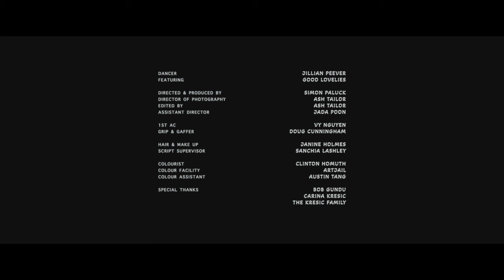Good Lovelies - Young At Heart (Official Video)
Young at Heart is featured on Good Lovelies latest album "We Will Never Be the Same," out now via Outside Music.

Dancer & Choreographer: Jillian Peever
Good Lovelies: Caroline Marie Brooks, Susan Passmore, Kerri Ough
Directed by: Simon Paluck
Director of Photography & Edited By: Ash Tailor
First Assistant Director: Jada Poon
First Assistant Camera: Vy Nguyen
Gaffer & Grip: Doug Cunningham
Script Supervisor: Sanchia Lashley
Hair & Makeup: Janine Holmes
Colourist: Clinton Homuth
Colour Facility: Artjail
Assistant Colourist: Austin Tang
Album Produced By: Joshua Van Tassel and Christine Bougie

Written by Caroline M Brooks, Kerri Ough & Susan Passmore

I heard it on the radio
There’s a show downtown do you wanna go
We’ll stay out late and forget the news
Darling, let’s get on our dancing shoes

I am young at heart X 3

We can pretend that we’re twenty one
And lose ourselves til the morning comes
Sunlight streaming through the window pane
Waking tired but alive this way

I am young at heart, young at heart, young at heart X 3
Young at heart, Young at heart

Years flying by with the babies
They keep me on my toes, bring me to my knees
Though I wouldn’t change a single thing
The weight of some days still ruins me

Somewhere between my mom and child
Tame in part though I try for wild
So we head to the kitchen in our dancing shoes
Young at heart and living true